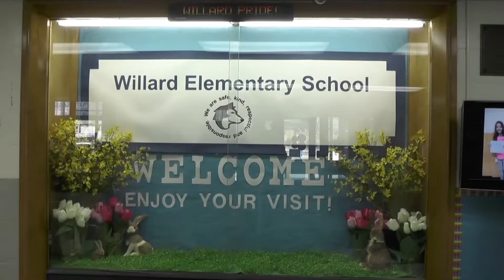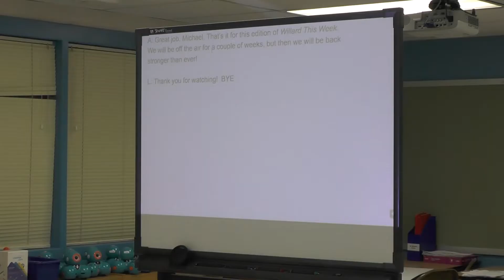The Willard Snapshot - February Update